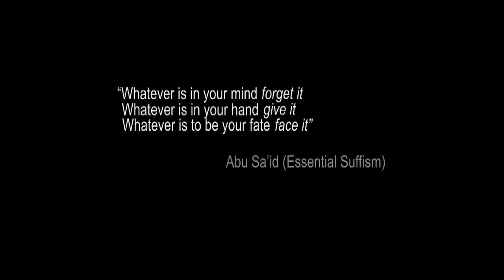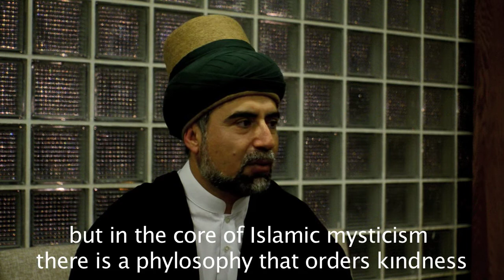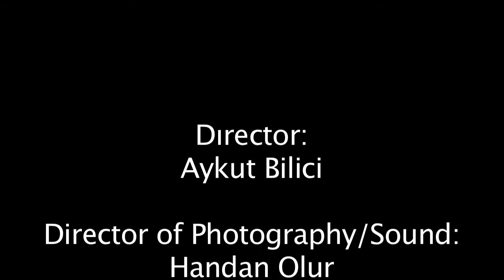The Whirlng Dervishes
A short documentary on Sufism filmed in Konya, Turkey, by students from the Communication and Design Department at Bilkent University, Ankara.